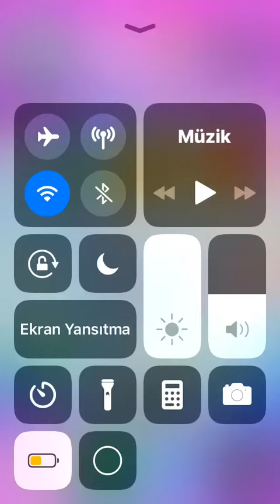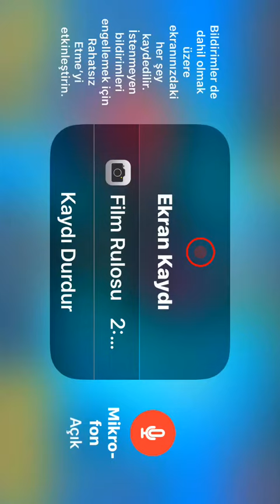SEZON BİTTİ!!! Brawl Stars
Merhaba gençler, bugün sizlerle birlikte sezon ödüllerimi topluyoruz. İyi seyirler:D